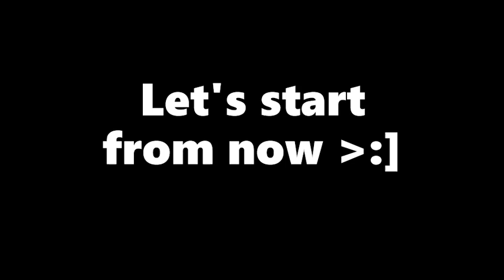[RB] ONE LAG MADE ALL THE DIFFERENCES :(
No armor is very enjoyable for me to be honest. Totally inspired by Milyon No. 1 Bedwars Player.